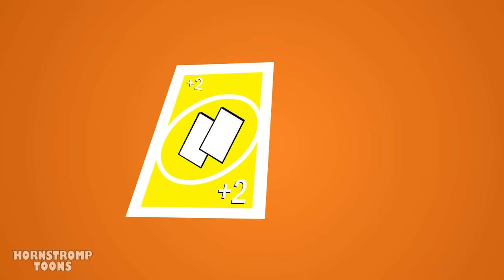Turn-Bass - BPM Song (FNF Animation Parappa the Rapper, Scratchin' Melodii)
Get ready to play UNO in the best Scratchin' Melodii style. 😎🃏🎶

🔊A Bass-line that will set the scene and a UNO expert like Boyfriend, ❤️‍🔥will make Melodii arrive with Parappa the Rapper,🎵they will play without truce with a rhythm and forbidden dance steps, 🕺they will use their skills to beat Boyfriend but they won't be able to beat him, 😅🙌he is a master of the card game, 👺do you think Boyfriend is really good or does he always cheat to win in UNO?

00:00 - Turn-Bass - BPM Song
2:57 - Rainbow Friends Vs Poppy Playtime 🎶
6:17 - Rainbow Friends VS Poppy Playtime
11:38 - Huggy Wuggy vs BLUE 🎤
13:46 - Corrupted Blue Vs Boyfriend 🎤
14:49 - "SLICED" but Every Turn a Different Character Sings